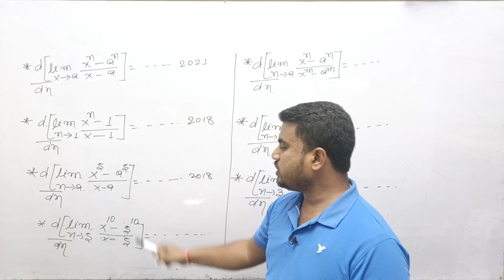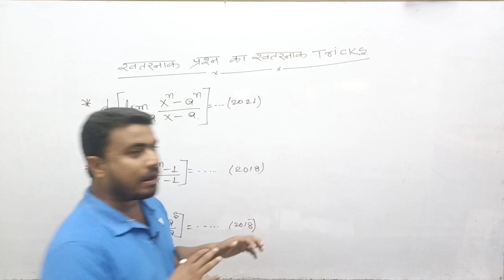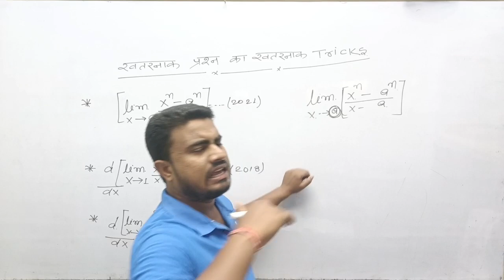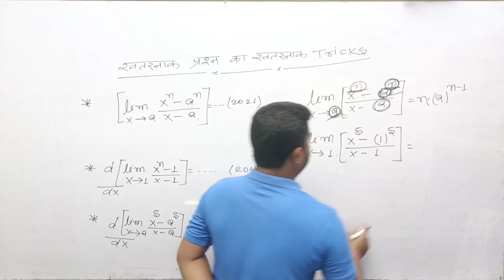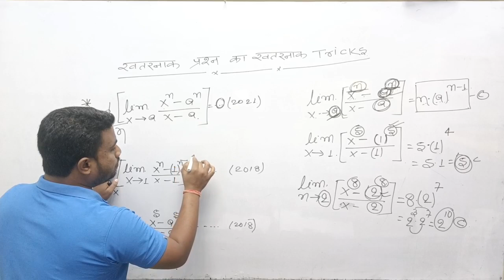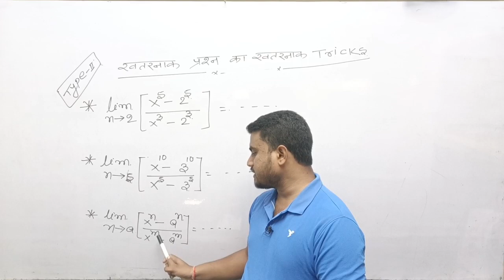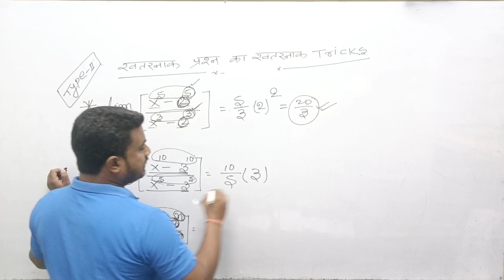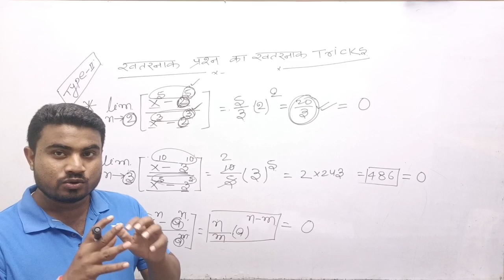किसी भी सवाल का Differentiation "0" ही होगा//Differentiation का खतरनाक trick//defferentiation trick